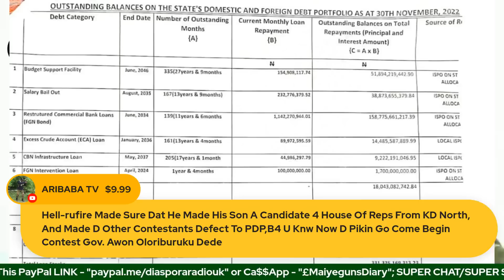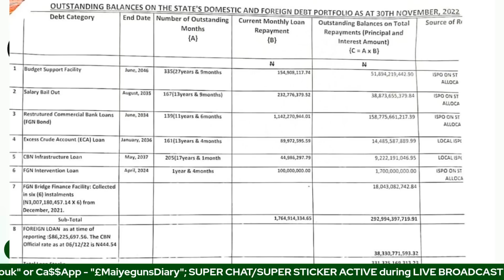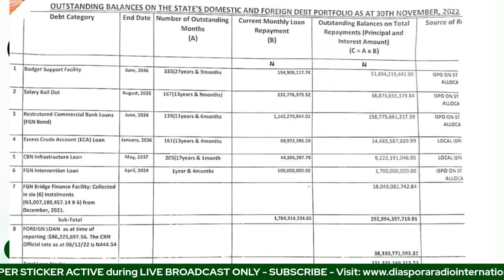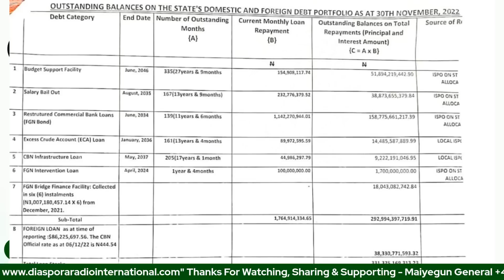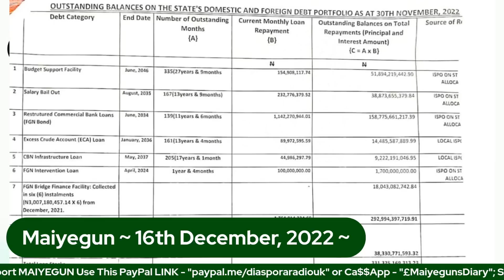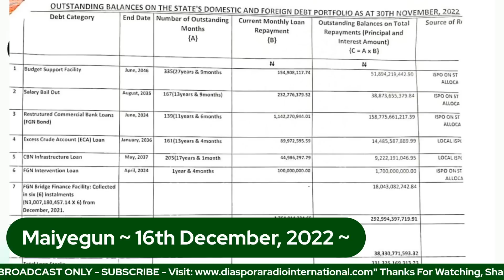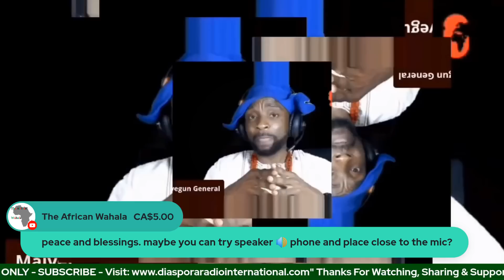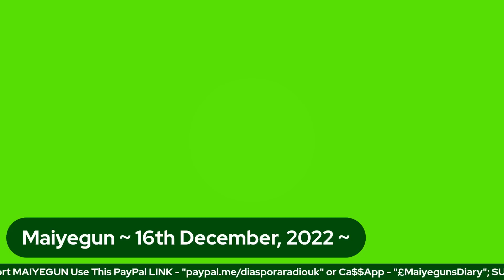How Oyetola Looted Osun Treasury, Dipped Them In 28 Years Long Indebtedness - Dancing Governor Tell